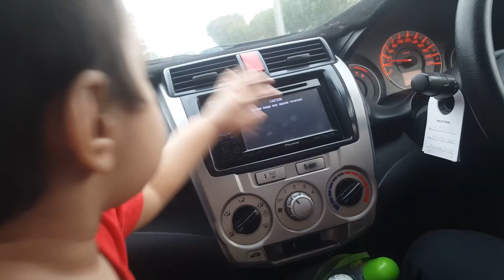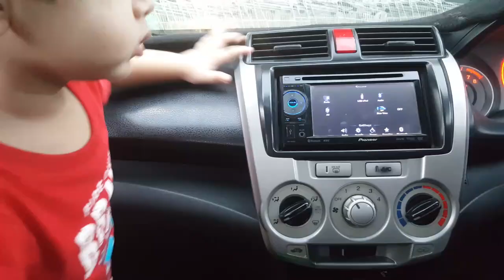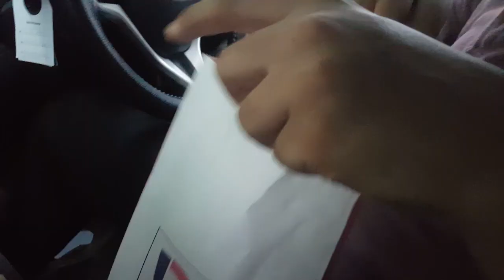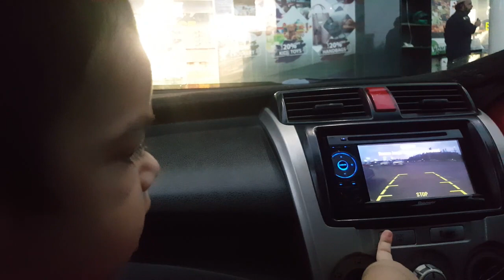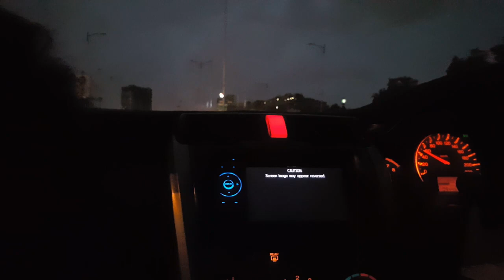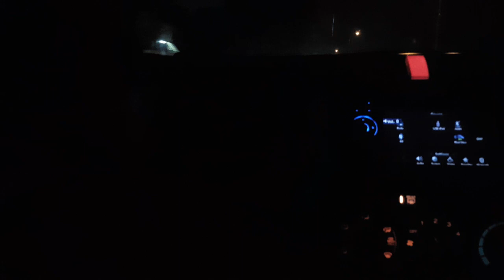Karachi ki barish me ice cream - husband ki entry ? - Zainab Saleem Vlogs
ice cream vlog, seaview ki sair, karachi in rain!